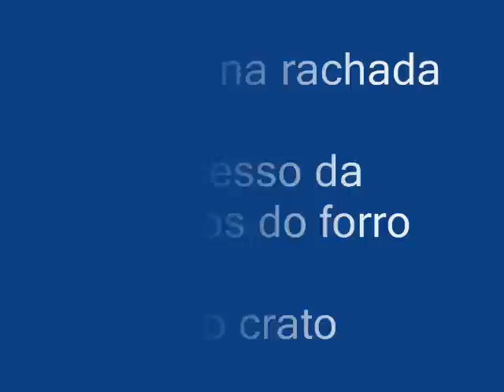LAPADA NA RACHADA - JATINHOS DO FORRO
BY : HENRIQUE BAKANA ...